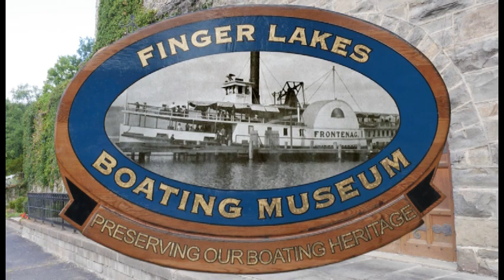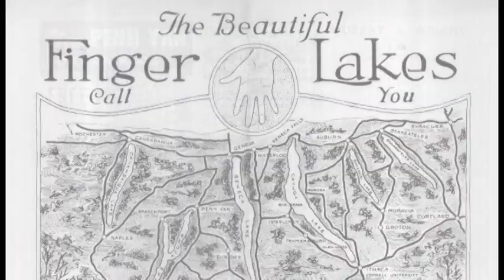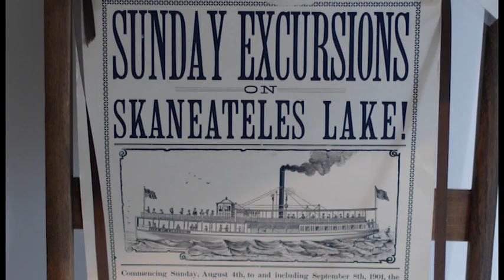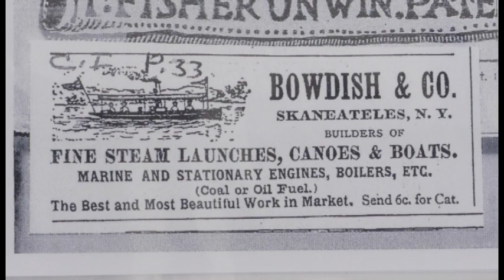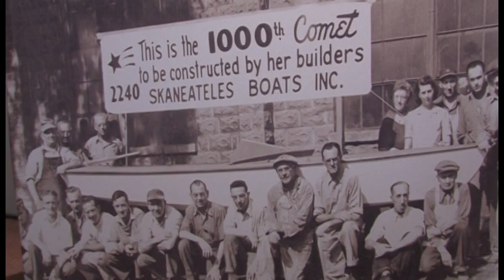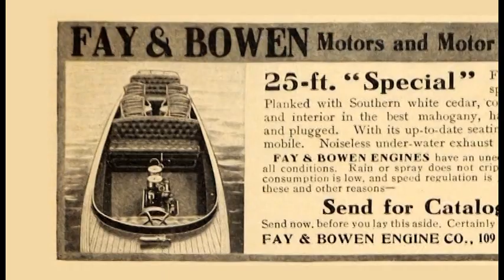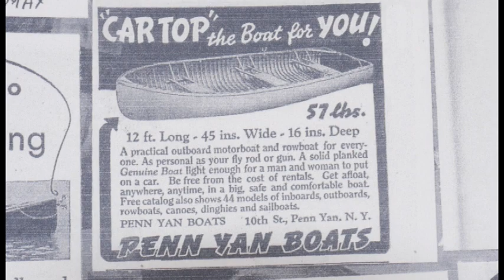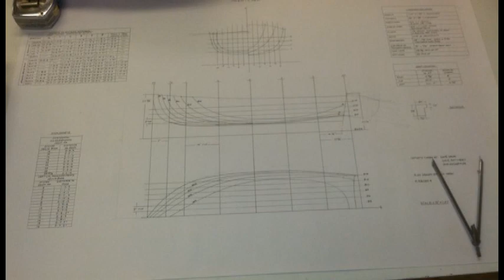Finger Lakes Boating Museum Introduction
When visiting the Museum we recommend watching this short familiarization video, which is a great intro to understanding Finger Lakes boating heritage and our mission.